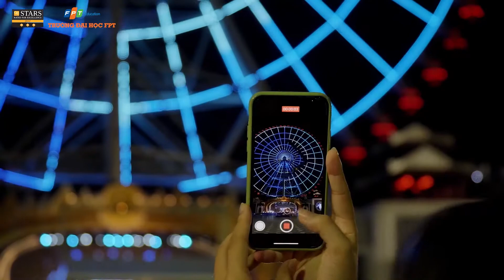[FTV] Vlog For Da Nang - Trương Nguyễn Hoài Thư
➖ Thí sinh: Trương Nguyễn Hoài Thư
▶️ Bình chọn cho Trương Nguyễn Hoài Thư bằng cách.
♦️ Bước 1: Like Fanpage FPT University Da Nang và Vlog For Danang.
♦️ Bước 2: Like và share bài Vlog dự thi (chế độ public).
👉 Giải thưởng (share/ like) được tính theo thang điểm như sau:
• 1 like = 1 điểm
• 1 share = 5 điểm
❗️ Lưu ý:
👉 BTC chỉ tính điểm lượt like và share trên post chính của Fanpage Vlog for Danang và FPT University Da Nang. Trong trường hợp BTC phát hiện có dấu hiệu gian lận, hack like hoặc lượt share ảo thì sẽ loại trực tiếp bài dự thi đó ra khỏi Cuộc thi.
👉 Giải thưởng (share/ like) sẽ được tính theo thứ tự tổng số điểm từ cao xuống thấp, trong trường hợp các bài thi bằng điểm nhau, BTC sẽ ưu tiên lựa chọn bài thi được gửi trong thời gian sớm hơn.
Người dự thi có quyền chia sẻ bài viết trên trang cá nhân của mình (để chế độ công khai) kèm hashtag VlogForDanang.
👉 Chỉ những chia sẻ trên trang cá nhân và để chế độ công khai mới được tính là hợp lệ, những chia sẻ trên hội, nhóm… không được chấp nhận (mỗi tài khoản chỉ được phép share 1 lần).
Nếu bạn muốn trải nghiệm nhiều điều thú vị, sống hết mình trong thời thanh xuân đáng nhớ, đừng quên, một trong những trường Đại học vui vẻ nhất sau đây:
❤ TRƯỜNG ĐẠI HỌC FPT ĐÀ NẴNG
🎪 ĐỊA CHỈ: Khu Đô Thị FPT Đà Nẵng, P. Hòa Hải, Q. Ngũ Hành Sơn, TP Đà Nẵng.